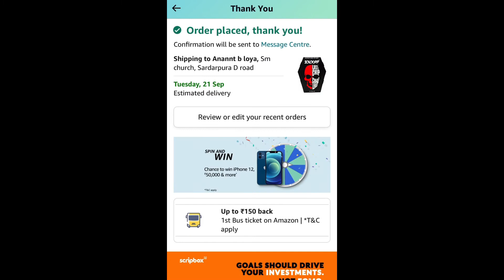Finally jolo chip order kardiye🥵🥵🥵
Mast jabardast